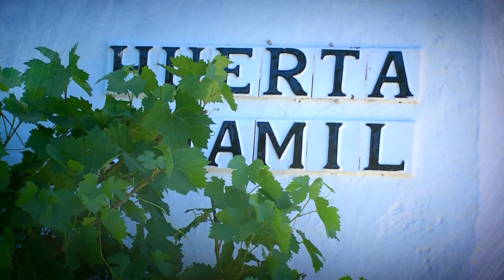Sendero y Camino (Romería Nuestra Señora de los Remedios) - Aguilar Tv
SENDERO Y CAMINO, programa dedicado a la Romería Nacional de Nuestra Señora de los Remedios de Aguilar de la Frontera.